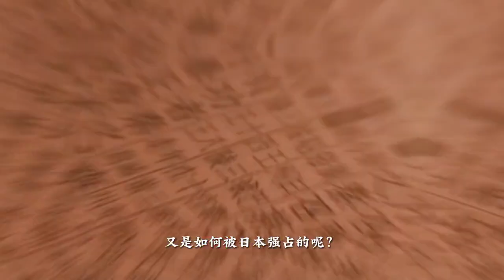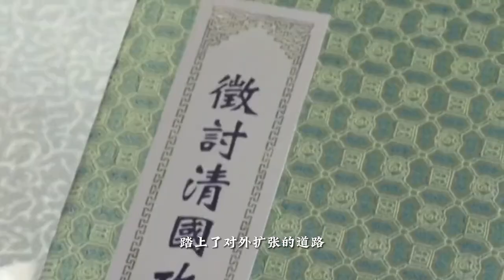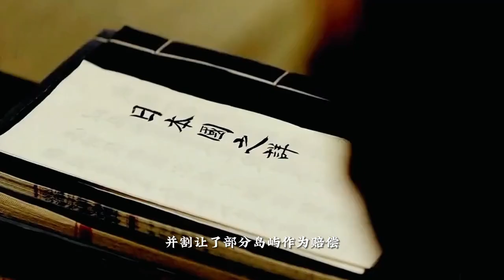放棄沖繩改回琉球？【我國故土琉球群島】，究竟遭受怎樣的磨難？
琉球群岛，一个令人感慨和痛惜的地方。如果不是因为此次琉球的主权问题引发热议，恐怕已经很少人能记得这个曾属于我们中国的故土了。是的，如今的地图上已经无法看到琉球群岛相关的信息了，因为这串岛屿已经被他国改成了其他地名。但是当我们翻开历史，就会发现，曾经的琉球群岛不仅是我国的一部分，更是与我国有着极为深厚的历史渊源。那么今天我们就来聊一聊这个几乎被国人遗忘的地方。琉球群岛。琉球群岛位于我国东海外围，是太平洋西部的一串岛屿，它由24个有人岛和36个无人岛以及若干无名岛礁组成，北至日本的九州岛，南至我国的台湾海域，整体形状呈现出弧形，绵延长达1000多公里，陆地面积为3611.08平方公里，从地图上就能看到，琉球群岛所处的地理位置十分特殊，正好位于东亚的中心地带，是连接东亚与东南亚的重要通。琼岛，因此这里也被称之为万国斤粮。除此之外，琉球群岛的石油、天然气等资然资源储量也是十分丰富的。根据日本近十年对琉球群岛周边的地质探查，这里蕴藏的天然气、石油等资源几乎能媲美整个日本岛。只可惜如今在地图上已经无法看到琉球群岛这个地名了，因为这里已经被日本通过非法的手段占领，并将琉球群岛改成了冲绳县。但时至今日，冲绳人始终都不承认自是日本人，他们无时无刻不在想着独立和自治，而拿回琉球这个名字的想法在冲绳人心中也从未断绝。那么，琉球与我国到底有什么渊源，又是如何被日本强占的呢？根据史书记载，我国早在隋朝时就发现了远在东海的琉球群岛，因为整个岛群从远处看就像是一条匍匐在海中的囚笼，于是就有了琉球的说法。直到明朝皇帝赵琉球人来中原接受册封时，才正式将琉球群岛命名为琉球。国，并成为了我国的附属国之一。值得一提的是，在成为附属国后，琉球国不仅得到了大量财物的赏赐，明朝还为其输送了大批各行各业的技术人才，如工匠、学者等等。原本贫瘠落后的琉球群岛得到了飞速发展，又借助了中国货物优势，成为了东亚与东南亚之间的商贸中心。但即便如此，在外人看来，琉求国无论是礼仪还是王宫建筑，几乎都是照搬中原，也难怪后来会被世人称之为小中华呢。不过即便到了清朝，琉球国也从未间断的向中原王朝称臣纳贡，而历代琉球国王也都是由中原皇帝册封后才能登基。可惜随着清朝的落寞，琉球也开始变得衰弱。但此时的日本已完成了工业转型，踏上了对外扩张的道路，第一站便是毫无防备之意的琉球国，很快日军就攻破了王城，将琉球王室上百余人囚禁了起来。可此时的清廷正处于。四面受敌，并且整个发展重心都放在北方，根本无暇顾及远在东海的琉球。无奈琉球国王只能选择臣服日本，并割让了部分岛屿作为赔偿。对于这样的结果，清廷也无力反驳，能维持与琉球的宗藩关系已经是最好的结果了。当然，这样一来也让日本有了逐步渗透琉球的事件。随着日本的爪牙越深越深，琉球国也知道自己危在旦夕，开始不断的向清廷和国际求援，可清廷的援助计划一拖再拖，直到日本派兵强占了琉球，清廷的援助计划也未能实施。就这样，建立数百年的琉球国彻底被推翻，琉球群岛也被迫更名成了冲绳线。可能有人会问，这日本不是在二战中战败了吗？琉球主权为什么没有交出来？事实上，在二战结束后，波茨坦公告中已经明确指出，琉球群岛主权将重归我国，但由于当时我国处于内战中，美国便主张交由联合国托管。但实际控制权却已经在美国手里了。而后为了遏制苏联，美国又暗地里和日本签订了所谓的美日旧金山合约，将本该归还给我国的琉球群岛转交给了日本。事实上，琉球人可并不想变成日本人，反而却对日本恨之入骨。因为在二战中，日本得知战败已无法挽回之时，担心我国会帮助琉球来清算自己，于是对琉球展开了一场史无前例的大屠杀，26万琉球人民惨遭杀害，其惨烈程度令人发指。这也是为什么琉球人从不承认自己是日本人，甚至十分厌恶。至于我国能否收回琉球，现在恐怕还不到时机，但可以肯定的是，未来琉球的控制权绝不会再落到日本手里，而我国流落在外的土地必然会一尺一寸的全部收回。